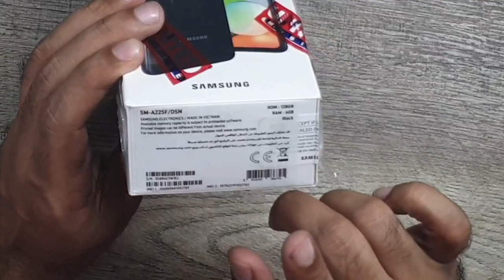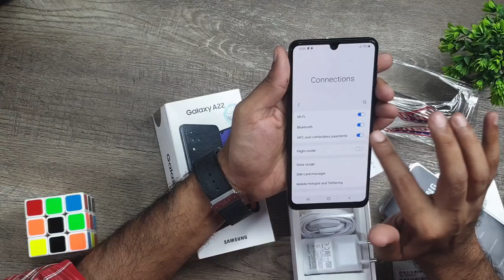YEH KIYA BANA DIYA || UNBOXING AND REVIEW || SAMSUNG GALAXY A22 | Danish Soomro